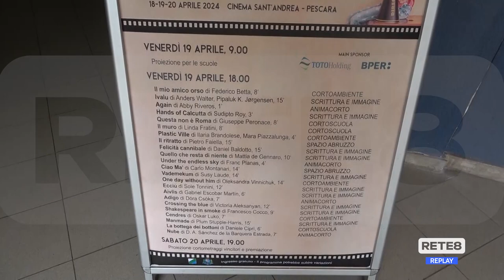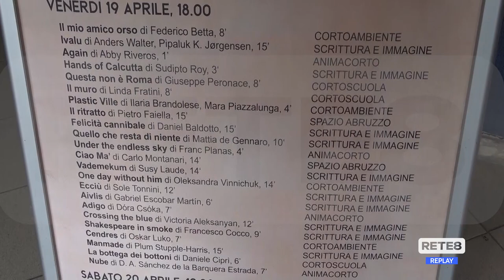Premi Flaiano - Tiboni: "Chi fa da sé fa per tre"